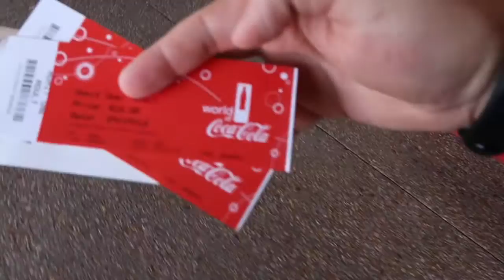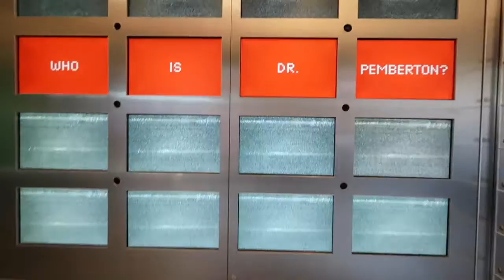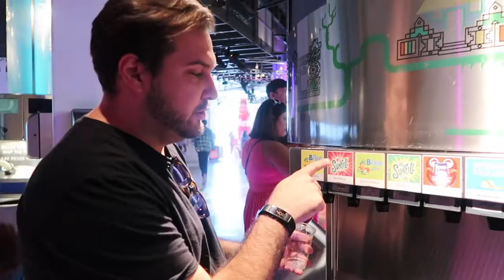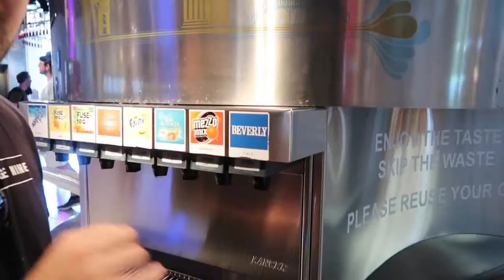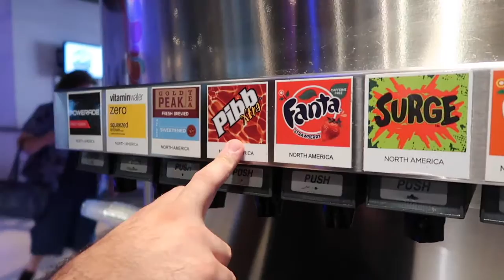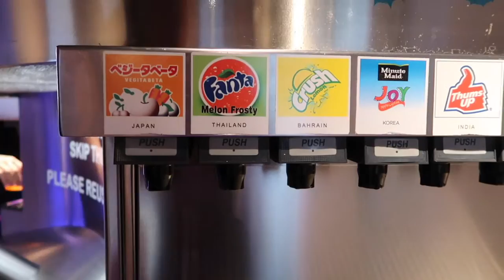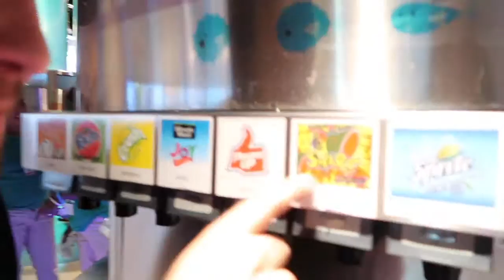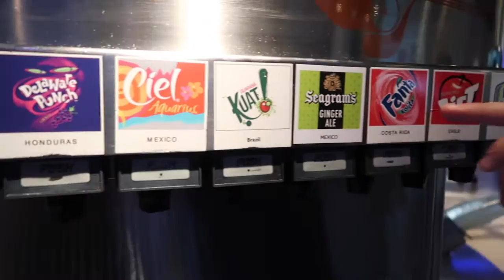Vlog 8: I got lost in the World of Coke!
Song: "Sunday Vibes" by Ryan Little

Follow me on:
Phhhoto: _Sulty
Periscope: _Sulty